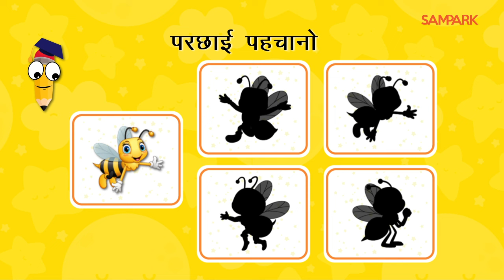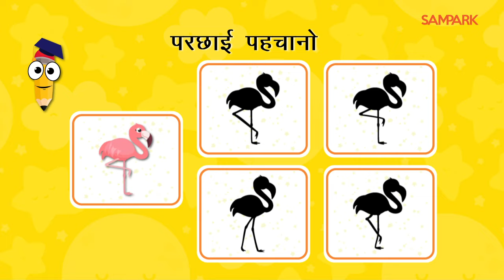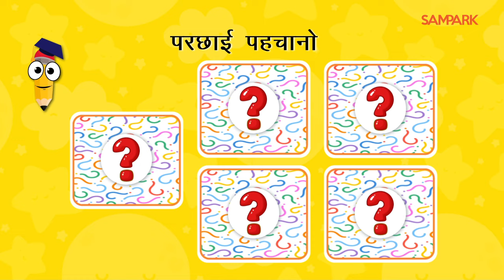सही परछाई का पता लगाएं | Find the correct shadow - Puzzle games | Sampark Learning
Welcome to Sampark Learning, the channel dedicated to providing quality education for children in government schools across India. At Sampark Learning, we believe that every child, regardless of their background, deserves access to an excellent education.

We're on a mission to make learning fun, accessible, and effective for children in government schools across India.
Sampark Learning is where learning comes to life through the magic of storytelling, the joy of songs, and the beauty of poetry. Our animated character "Sampark Didi" leads students on an adventure through the world of education, turning lessons into captivating stories, songs, and poems.